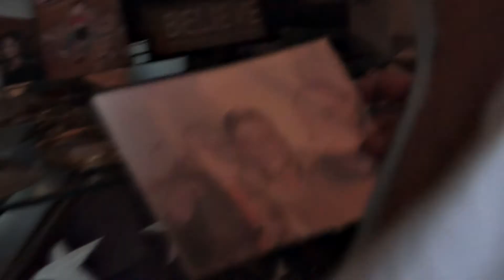Lil Spill ft. K-Bo U.G. " Losin my Mind"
SPILLMUZIC!!! somthin i put together .. real deep song, i wrote it when i was dealing wit some stuff..  also FREE MAINTAIN!!! OUTRAGEOUS PRODUCTIONS BY NICK CHAVEZ